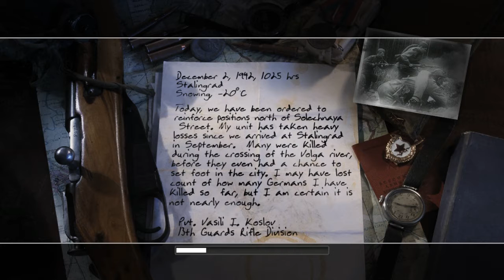K-9_DeathShot Gaming | Call of Duty 2 | Walkthrough | Mission#2 | DEMOLITION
Here i present my 2nd gameplay video, in the continuation of the Russian Campaign.

Description :- Call of Duty 2 is a 2005 first-person shooter video game developed by Infinity Ward and published by Activision in most regions of the world. It is the second installment of the Call of Duty series.
Composer: Graeme Revell
Platforms: Microsoft Windows, Xbox 360, Macintosh operating systems, Windows Mobile
Developers: Infinity Ward, Aspyr
Awards: VGX Award for Best Military Game
Modes: Single-player video game, Multiplayer video game.
System Requirements:-
CPU Speed: 1.8 GHz.
Memory: 512 MB RAM.
Hard Disk Space: 4 GB.
Graphics: NVIDIA Geforce 7300 or better or ATI Radeon X1600.
ID- k9_deathshot_gaming
THANKYOU
                                                                                      -DEATHSHOT